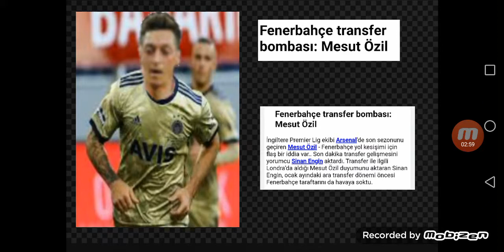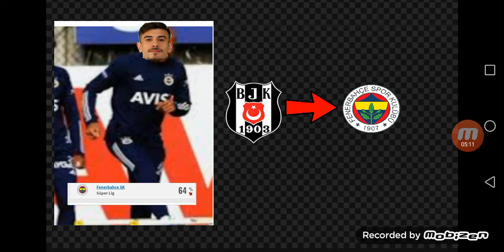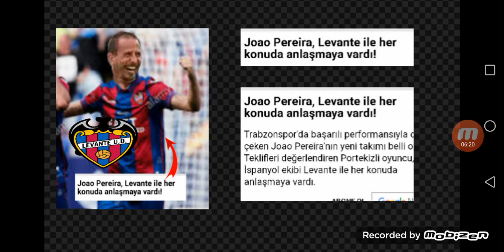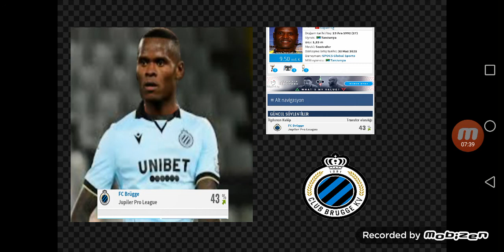Transfer Haberleri önemli 2020. 21